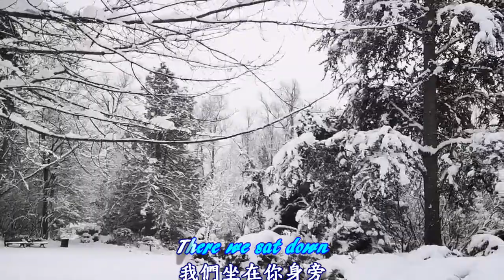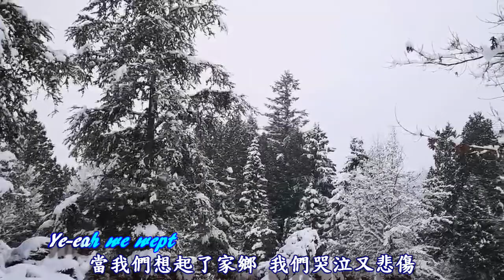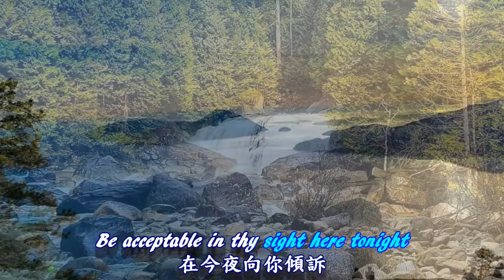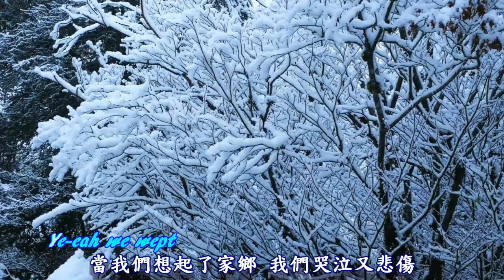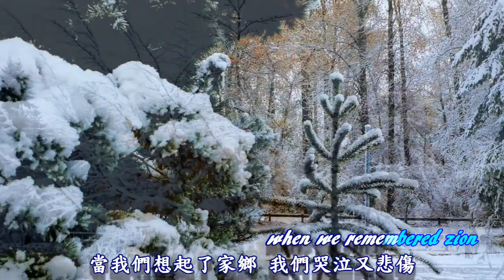Rivers Of Babylon《Boney M》世界名曲 巴比倫河邊【中英字幕】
輕快 好聽
Rivers Of Babylon 《Boney M》巴比倫河邊
作詞: Brent Dowe Trevor McNaughton Frank Farian Reyam
作曲: Brent Dowe Trevor McNaughton Frank Farian Reyam
原唱: Boney M 發行:1978
Camera Operation By: David Yu
Producer By: Rain Lan
Background offer: Vancouver
【純屬練習，無營利，若有版權問題，請告知，會立即移除、影片，感恩!】